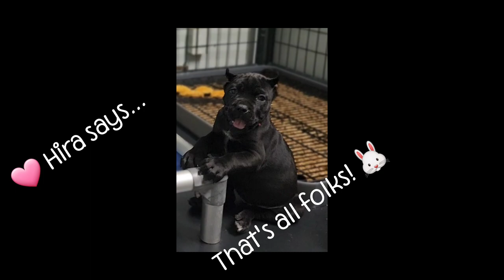H Pups - 6 weeks